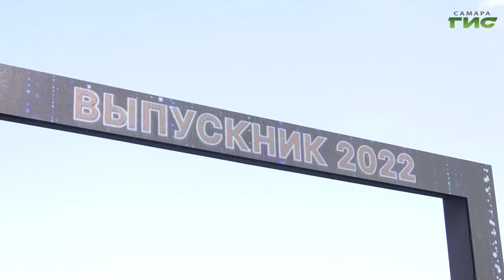90 выпускников из Самарской области побывали на балу в Кремле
Выпускной 2022 в Москве. 2 тысячи выпускников со всей России съехались на главный бал страны в Кремлевский дворец. Самарскую область представляли 90 отличников и медалистов. Елена Чернявская провела эти дни вместе с выпускниками и расскажет, как это было.